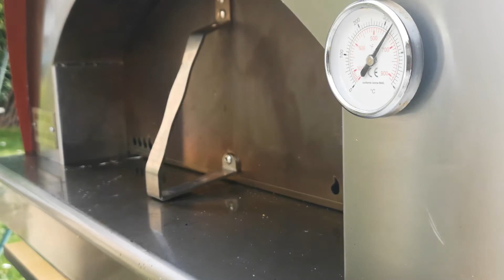Premier allumage de mon nouveau four (d'occasion) Fontana Margherita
C'est uniquement en néerlandais mais ils parlent le français sans problème !